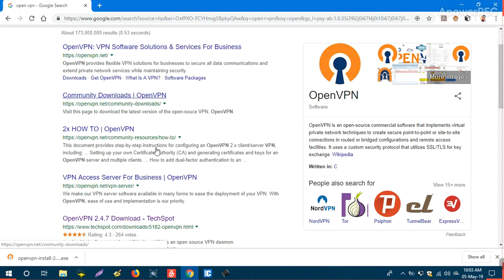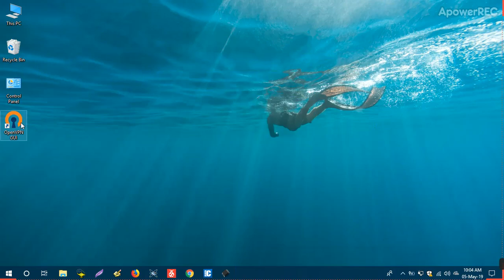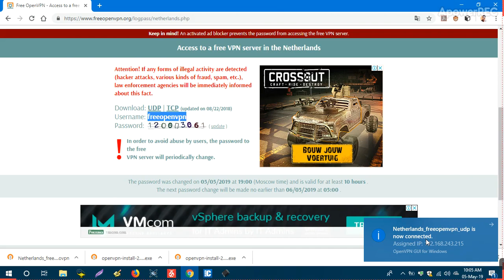How to VPN connect On your Laptop and computer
Very easily to Connect VPN with your computer and laptop.